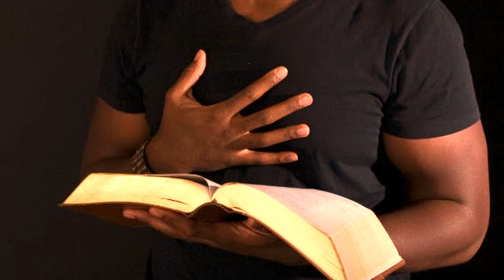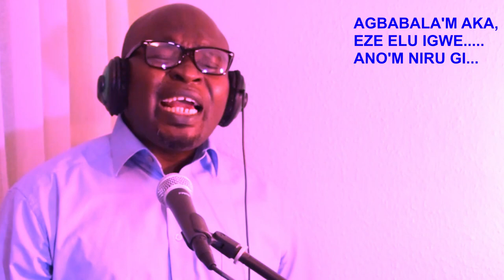AGBABALA'M AKA, EZE ELU IGWE AGBABALA'M AKA, ANO'M NIRU GI. IGBO WORSHIP SONG. PASTOR EKENE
Welcome to Praise and Worship Songs, We're committed to praise and worship

AGBABALA'M AKA, EZE ELU IGWE.
ANO'M NIRU GI...